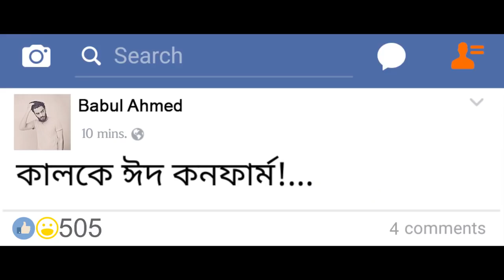Banglalink 3G EID Mubarak TVC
Brand: Banglalink
Client: Banglalink

Head of MarComm: A. K. Rahath Ahmed
Brand Manager: Nujhat Naeem
Agency: Asiatic JWT
Group Creative Director: Mostafa Monwar
Creative Director: Anam Biswas, Quaratul Ayin Shohel
Associate Creative Director: Fahim Reza
Creative Manager: Zubair Hossen Oni, Apurba Pal Arko
Copy Writer: Tanvir Chowdhury, Rebecca Nusrat Ali, Snehashish Chakrabarty Ovi
Art Director: Shafin Chowdhury, Biplob Kor (Birat)
Visualizer: Zonayed Azim
DTP: Humayun Kabir
Director, Strategic Planning: Rashika Osman
Supervisor, Strategic Planning: Tanzilla Bahar Chowdhury
Account Director, Brand Communication: Ryan Proshun Perris
Account Supervisor, Brand Communication: Mahbubur Rahman Khan
Sr. Executive, Brand Communication: Quazi Aqibul Alam, Lamia Alamgir

Production House: Khelna Chobi
Executive Producer: S. M. Shamsur Rahman
Line Producer: Ehsanul Haque Babu
Director: Abdullah Mohammad Saad
Cinematographer: Tuhin Tamijul
First Assistant Director: Tahsin Pratik
Second Assistant Director: Yasir Al Haq
Third Assistant Directors: Sabbir Ahmed Adnan, Ruhul Amin Hira
Casting Director: Gazi Sakil Ahmed Ratul
Location Manager: Shimul Joy
Production Design: Khelna Chobi
Art Director: Uzzal Afjal
Assistant Art Director: Mahmudul Hasan Sajib
2nd Assistant Art Directors: Nizam Sohel, Masum M. Emon
DOP Assistant: Sajib Khandkar
Gaffer: Mohammad Samad
Costume Designer: Nafiz Ahmed
Make Over: Md Kamrul
Edit: Abdullah Mohammad Saad
Singer: Ahmed Hasan Sunny
Colorist: Chinmoy Roy
Sound Design: Sayba Talukder
Assistant Sound Designer: Rony Shajjad
Voice Over: Samiur Rahman
CG: Sketch
Post Production Supervisor: Tahsin Pratik
Assistant Post Production Supervisor: Sourav Kumar
Production Controller: Mainul Islam Bappy
Production Manager: Rana
Technical Support: Navigator, Light House, Audio people
Made by Khelna Chobi